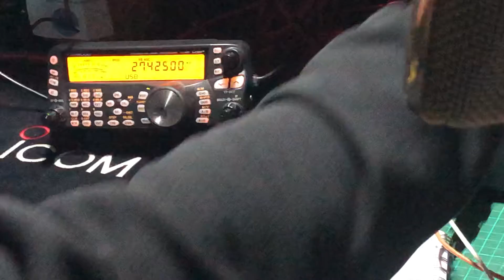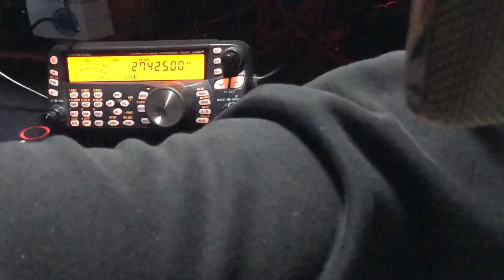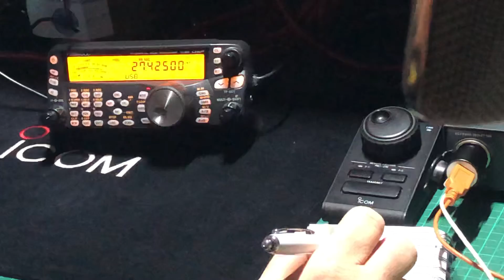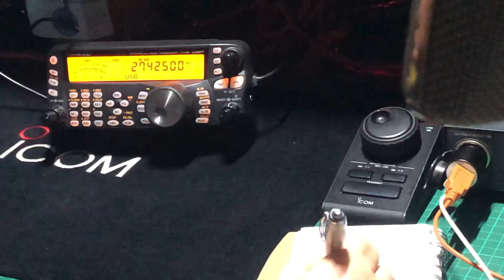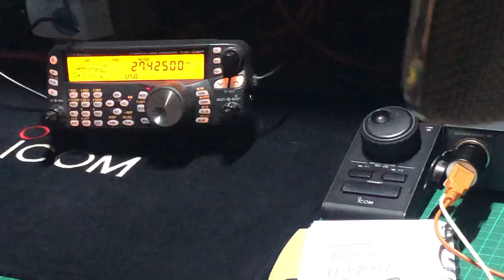11KPI101 PUERTO RICO 🇵🇷 INTO TENBY WALES 🏴󠁧󠁢󠁷󠁬󠁳󠁿